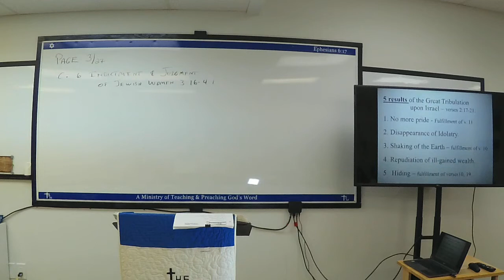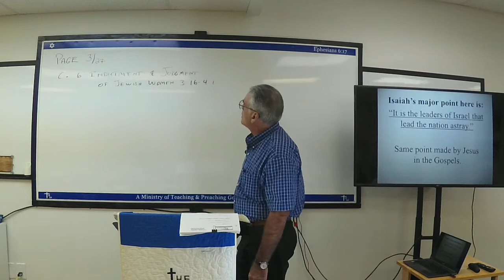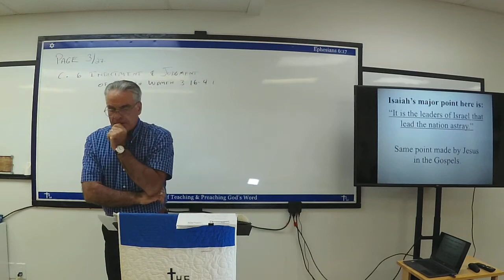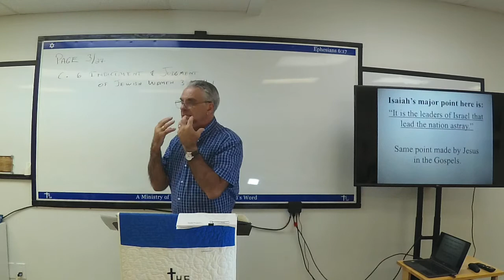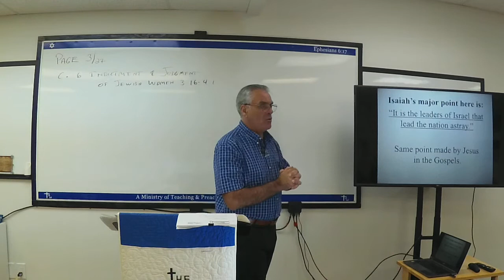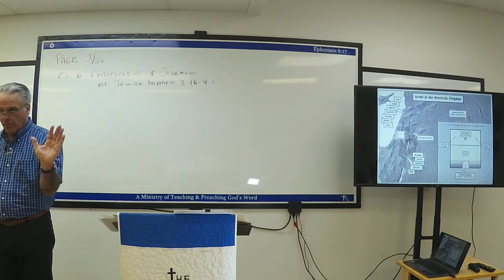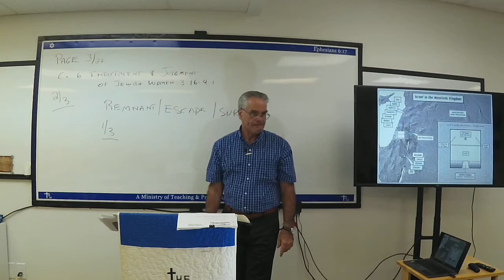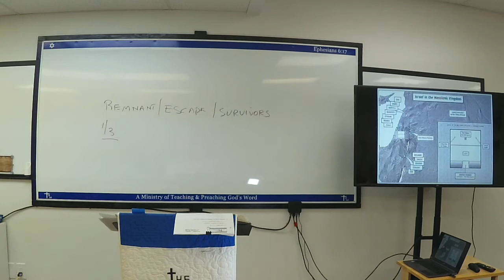Isaiah, Session 4, October 07, 2020, Duncan, part 1